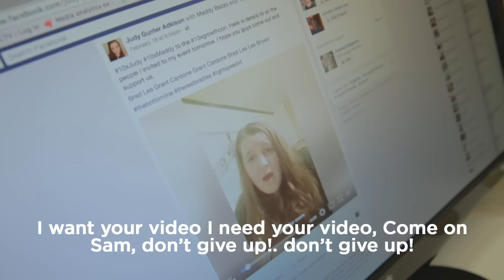Why You Need a 10X Growth Con Ticket - Grant Cardone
We are giving away TEN $2250 Executive Tickets, and all you have to do to win one is the following (make sure you do exactly as said or you will not qualify):

1.Make a 60-second video on a product that you've used of Grant's and how it has helped you.

2.Post the video to Facebook and hashtag 10Xgrowthcon and also TAG @grantcardone

We're picking 10 winners, we expect a lot of submissions. You can be a winner and joining us down in Miami for the biggest 3-day entrepreneurial event of 2017!